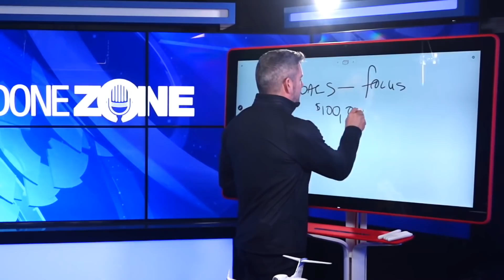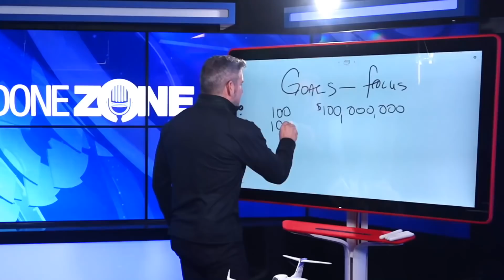3 Easy Steps to Stay Focused - Grant Cardone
Have you noticed in restaurants people don’t talk much anymore? Everyone is on their phone. I’m not saying this is a good or bad thing, but people don’t have attention anymore on what’s around them. They sit at dinner with a friend to look on Facebook to see what their other friends are doing.

With all the information and entertainment we want and need at the tip of our fingers, people just don’t have long attention spans anymore. If you can’t get someone’s attention in about 8 seconds, they will lose focus on you. While it takes work to get someone’s attention, I want to tell you today that it also takes work to keep your attention on what matters most. You can make a big important goal and instead of working on it, find yourself distracted by things on your phone. Remaining focused in a noisy world is a skill that must be developed...

Focus is what can bring you big success—I'm doing a tour and you can come see me for FREE